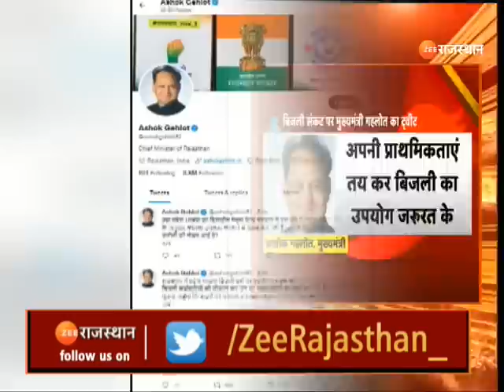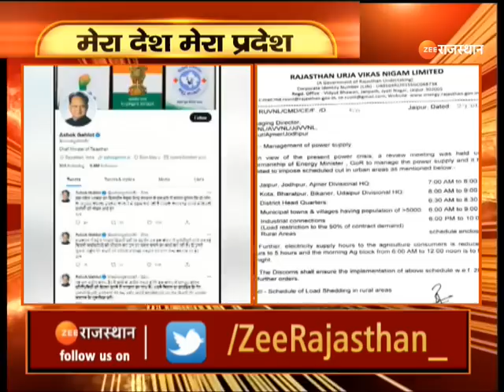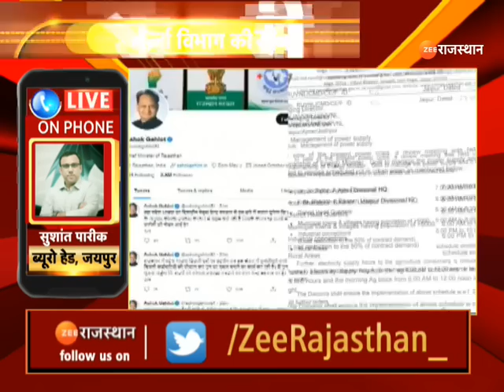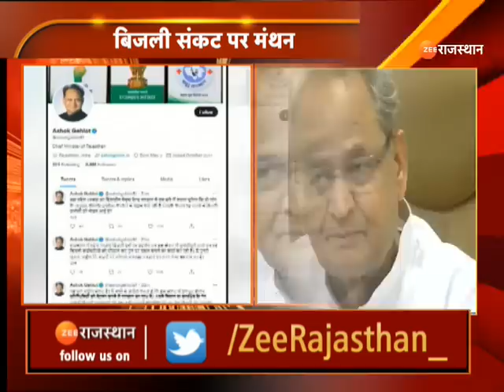Rajasthan Power Crisis पर क्या बोले CM Ashok Gehlot। Power Crisis। Jaipur News। Rajasthan News